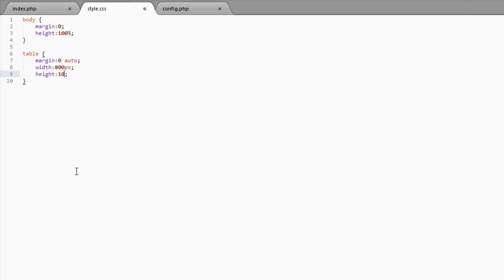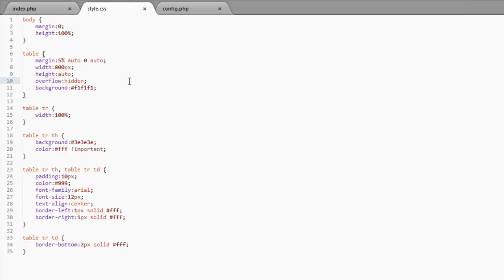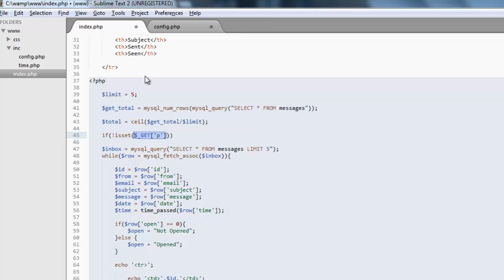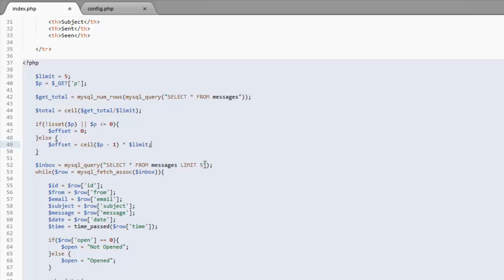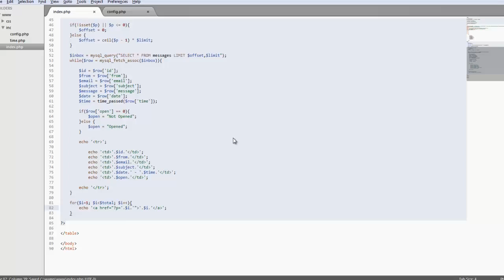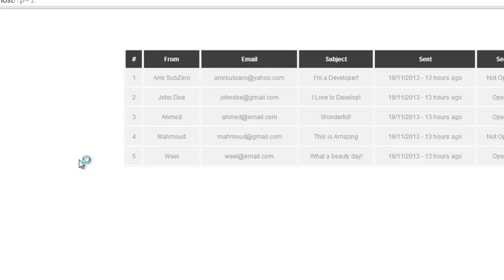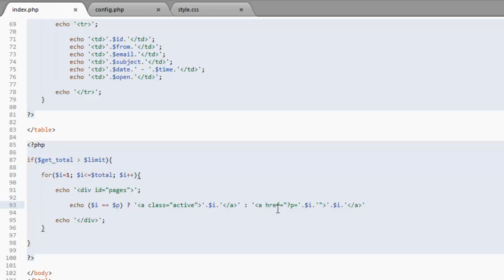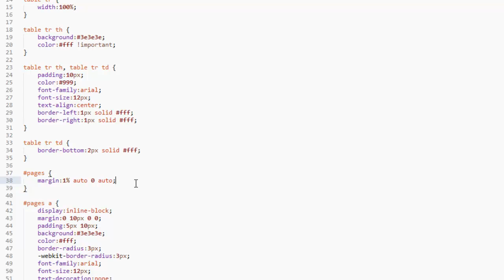PHP Inbox System Part 2